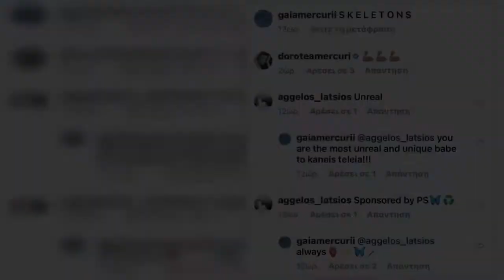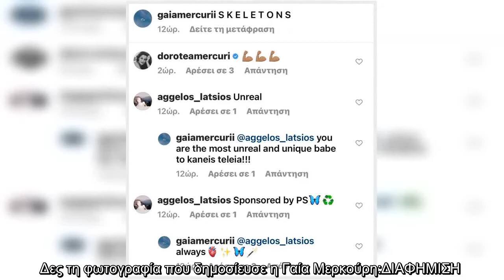Άγγελος Λάτσιος – Γαία Μερκούρη: Η νέα κοινή φωτογραφία, ο δημόσιος διάλογος και το σχόλιο της Δωροθ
Άγγελος Λάτσιος – Γαία Μερκούρη: Η νέα κοινή φωτογραφία, ο δημόσιος διάλογος και το σχόλιο της Δωροθέας Μερκούρη